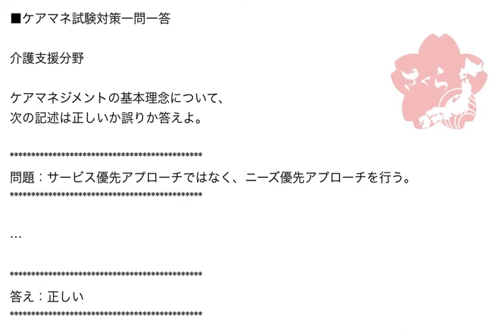ケアマネ一問一答：介護支援分野››ケアマネジメント›基本理念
ケアマネジメントの基本理念について、

問題：サービス優先アプローチではなく、ニーズ優先アプローチを行う。

ケアマネさんが行うケアマネジメントは、利用者さん
一人一人に向き合い、個々のニーズを明らかにし、
そのニーズを満たすために適切なサービスをあてがう
という仕組みになっています。

ニーズありきの考えかた。

これをニーズ優先アプローチといいます。

以前の老人福祉制度はそうはなっていませんでした。

当時は、サービス優先アプローチという方法で高齢者
介護は行われていました。

ケアマネジメントという仕組みを導入していないため、
訪問介護、通所介護、短期入所、施設入所といった
サービスをただ提供するというカタチが取られていました。

それで要介護者のニーズは満たせると考えられていたわけです。

しかし、それでは不十分である、サービスを提供することが
目的ではなく、個々人のニーズを満たし、QOLの向上を図る
ことが福祉の本来の目的である、という観点に立脚して、
2000年にケアマネジメントを導入した介護保険法がスタートしました。

このあたりの背景も押さえておくといいですね。

J

■介護支援分野映像授業完全版

Jです、

介護支援分野の授業解説オンラインサイトが
完成いたしました。

全単元の動画授業が見れるサイトです。

どのようなものかをわたしが自分の口で

どのようなものか分からないうちには
購入しないでください。

››オンラインサイトであること

››来年の試験まで2年間いつでも見れること

››法改正情報は随時更新されていくこと

››ビックリ破格であること

以上の点を動画で確認してから、申込をしてください。

内容は介護支援分野の解説授業完全版です。

介護支援分野：
1:介護保険制度創設
2:保険者・国・都道府県の責務等
3:被保険者
4:要介護・要支援認定
5:保険給付の手続き、種類、内容
6:事業者および施設
7:介護保険事業計画
8:保険財政と財政安定化基金
9:地域支援事業
10:介護サービス情報の公表
11:国保連の介護保険事業関連業務
12:審査請求
13:ケアマネジメント
14:居宅介護支援
15:介護予防支援
16:施設介護支援
17:各事業における共通事項、および法令・通知
18:事例問題
19:法改正ポイント

問題数合計…606問
時間数合計…19時間55分45秒

授業はまずその単元の大まかな概要を解説し、
要所要所で頻出ポイントを紹介しています。

最後に、過去実際に出題された例題をつかって、
おさらいと確認をしていくという流れです。

これは2年保証です。

オンラインサイトには来年(2018年)の試験日まで
アクセスできます。

来年は法改正も出てきますが、サイト上で随時、
更新していきますので、ご安心ください。

申込はこちらからお願いします。

特別価格19,700円でお求めいただけます。

支払方法はカード決済か振込を選択いただけます。

決済(あるいは振込)完了後、こちらから
サイトアクセス権(ID、パスワード)を

詳しくは、申込完了後に送られてくる
メールをご確認ください。

J

追伸：
(居宅介護支援より一部抜粋)